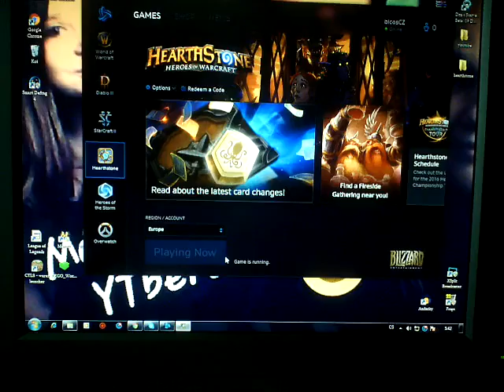Hearthstone Ep 2